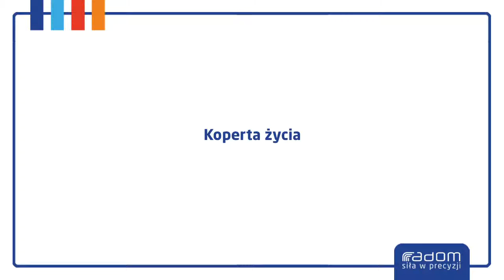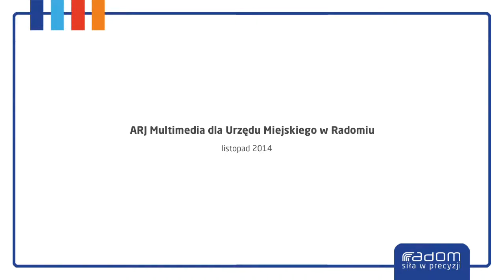Koperta życia (28.11.2014 r.)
Już niebawem do starszych, samotnych i niepełnosprawnych radomian trafi "Koperta Życia", która zawierać będzie najważniejsze informacje nt. zdrowia i danych osobistych właścicieli. Kopertę życia należy schować w lodówce - to miejsce, które znajduje się w każdym domu.